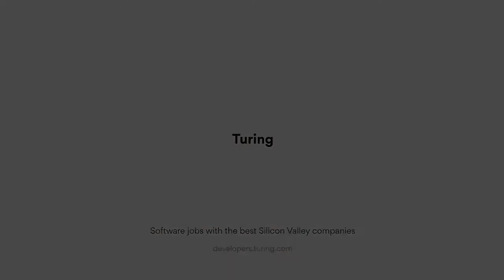Why You Must Transition From React to Next.JS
A React-based framework, Next.JS, has the power to develop extremely user-friendly static websites and web applications for platforms like Windows, Linux, and Mac. In this chapter of Turing Dev Talks, Nick, a Software Developer at Turing, takes us through some important Next.JS concepts while drawing comparisons with other frameworks.